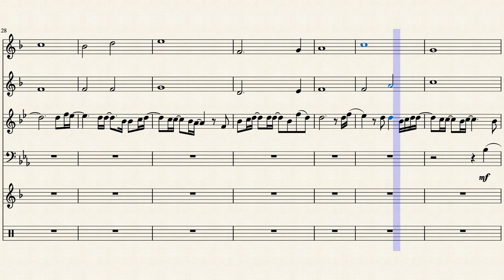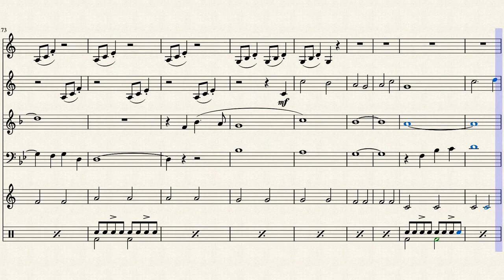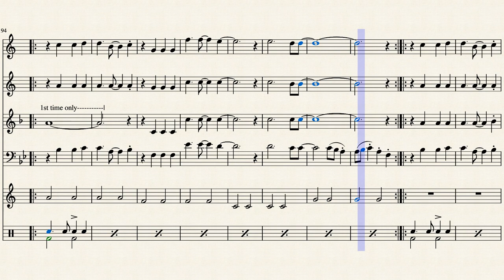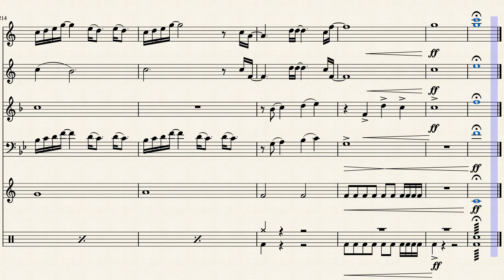The Greatest Showman for Brass Quintet